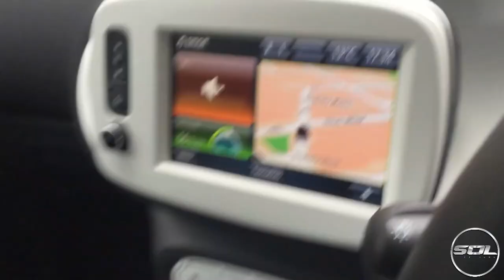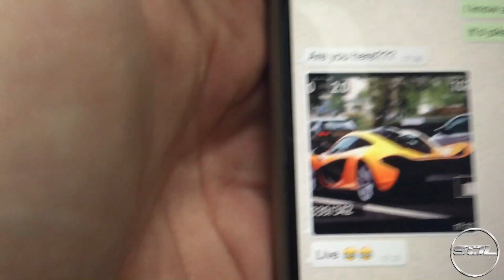I CANNOT BELIEVE MY LUCK: 2x McLaren P1!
I couldn't have picked a better day to start vlogging! 2x McLaren P1 in London!